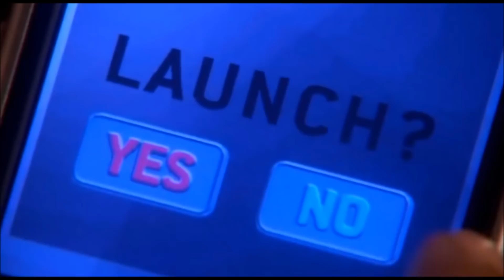Doctor Who - The Poison Sky - UNIT fight back